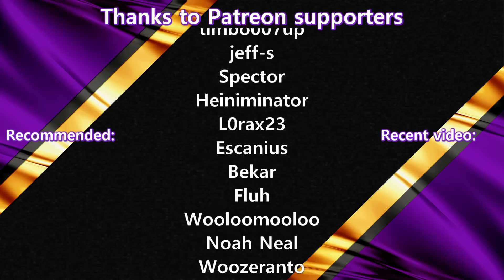Automation Empire #09 TRAIN EXPORTS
AUTOMATION EMPIRE

New factory simulation game releasing on 20th of November on Steam by Dog Hoggler

Build and manage a massive industrial network of factories, mines, and farms. Employ a fleet of trains, trucks, and robotic drones. In the age of automation, efficiency is survival!

Lets Try:
This series is an initial "Lets Try" where I review and learn the game. If there is interest the game, then we can play it more on YouTube or Twitch.
The gameplay footage is in a beta version, so it may look slightly different upon release.

Dog Hoggler has granted me a review copy of the game to review on YouTube. If you know me, then you also know that this fact will not sway me in voicing my honest opinion ;)

Schedule:
New episodes daily at 4 PM